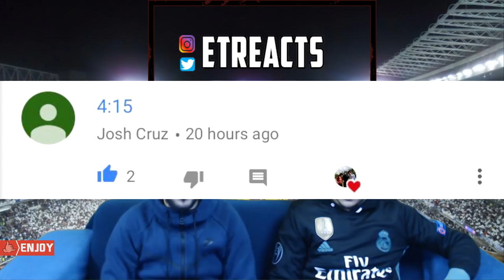Real Madrid & Betis set up a GOAL SHOW! | Betis 3-5 Madrid Reaction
El Tridente is back with a brand new REACTION video. Today we do a REACTION on the game between: x & x This game is played on December th and ended in a 1-2 win after goals from:

A lot of our games got blocked last year. To resolve that, we have launched our website where we will upload all premier league, champions league and future world cup live reactions. The highlights on our website will always be bigger than on our YouTube Channel. We will always provide a link to the video, so you do not have to search on our website. In general there are no changes for you guys.

► About us:
We are 3 guys living in Belgium with Moroccan origin! Khalido is a Real Madrid Fan and the cutest of the 3, Karimo & Anassinho are both the crazy Barcelona Fans. We try to do all these reactions live, because the first reaction is always the best! Sometimes our reactions can escalate in a fight and that can end up in some funny things.
Visca Barca Visca Catalunya
Hala Madrid